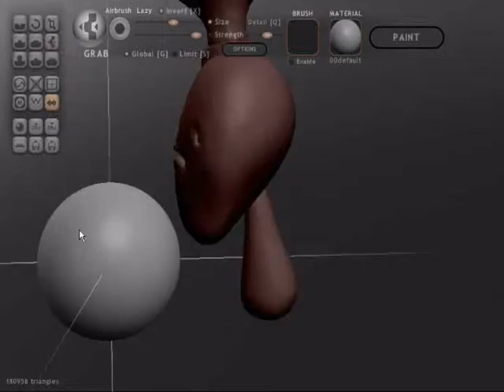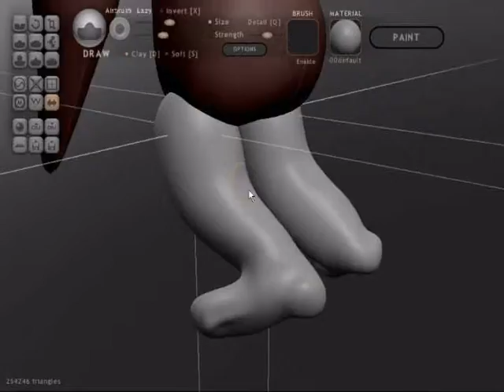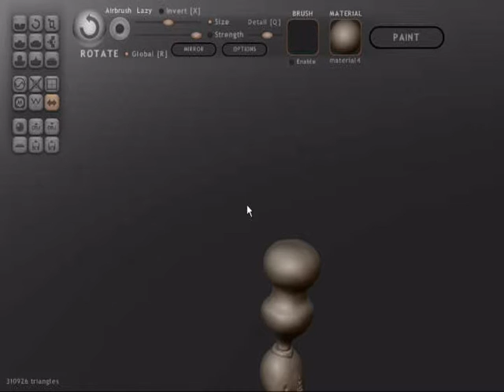Sculptris-ボトルキャップ型おじいちゃん - bottle cap-type Grandpa -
おじいちゃん型ボトルキャップでもよいですよ。
It may be a grandpa-type bottle cap.